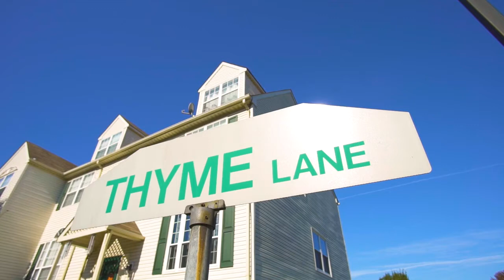325 Thyme Lane Video Tour - SOLD!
325 Thyme Lane, Philadelphia 19128
$392,000.00
3 bedrooms | 2.1 baths